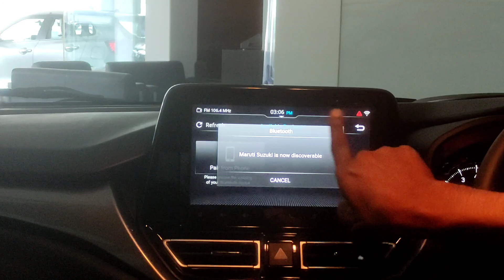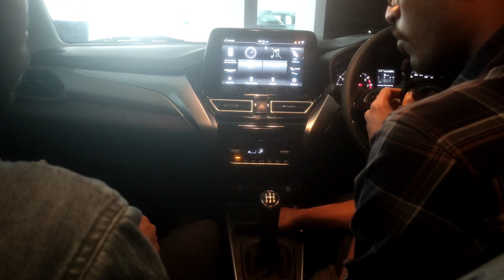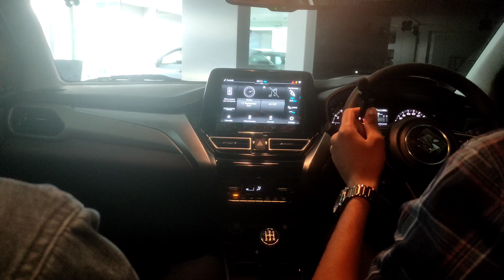Baleno VS Fronx ❓ || ഇവരിൽ ആരാണ് മികച്ചത് ❓ || രണ്ടും ഒരാൾ തന്നെ ആണോ 😳 || Kiran vlogS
Hey guys,
                This is kiran Roy and  i am back with new video. Watch this video till the end. Hope you all  are doing good. Hoping for your love and support.❤

Amal Joy
Resident Relationship Manager
Nexa Kokkalai
BRD Car World Limited
TKM Complex
Thrissur- 680 021